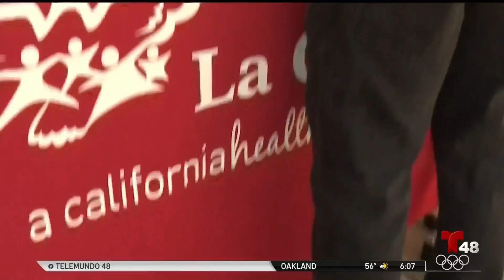Preocupación ante bajo número de vacunados entre la comunidad hispana del condado Contra Costa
Organizaciones están trabajando en conjunto con los residentes para brindarles información sobre cómo obtener la vacuna.